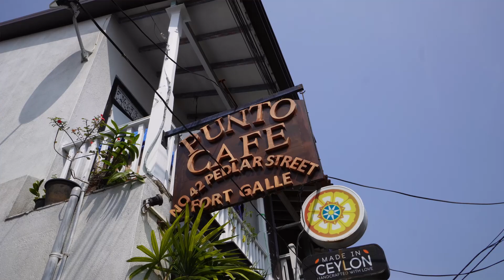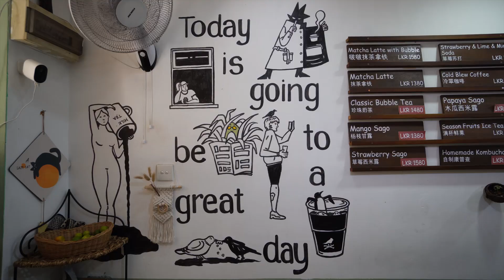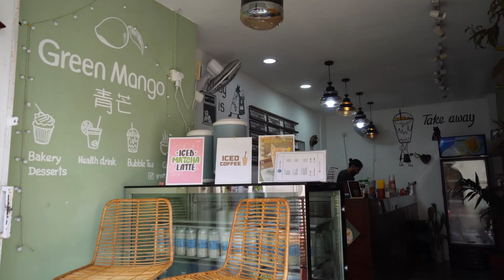Why You Shouldn't Miss Galle, Sri Lanka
Just a short drive from Hikkaduwa is a small town called Galle. This coastal Sri Lankan town is most well known for the Galle Fort which was a stronghold built by the Portuguese in the 1500's, but is now filled with shops and restaurants for tourists visiting Sri Lanka. Before heading to Galle Fort, we chose to go for a surf lesson with our good friend (and surf instructor) Amila!

We surfed at Dewata Beach in Galle which is a great place for beginner surfers because the bay is well protected from the outside, meaning the waves aren't too intense! And actually WE didn't surf... Mico surfed... I explain why I am not able to surf in the video :) He had an awesome time and did really well!! If you're in need of a surf instructor in the Hikkaduwa/Galle area, send a message to Amila @bananaleaf_surf - he's amazing!

We worked up a serious appetite surfing (and sitting) and accidentally ordered ourselves an incredible Sri Lankan meal for lunch!! Seriously, this lunch was unreal. We must have had about 10 different dishes to share between the two of us. Rice and curry in Sri Lanka is on a whole other level. If we could relive one meal for the rest of our lives, it would probably be this lunch. If you want to try Sri Lankan rice and curry during your time in the country, we definitely recommend Punto Cafe in Galle Fort.

There is also lots of great shopping in Galle, although we didn't have as much luck as we'd hoped we would! So instead we hopped up onto the Fort and climbed around the perimeter, which is something you have to do if you come to Galle! The sights are so beautiful that we even stumbled upon a crew filming something while we were there!

Galle is a great place to spend one day when you are on the South Coast of Sri Lanka. We highly recommend following in our footsteps if you want to have the perfect day in Galle. It's a great place to spend a few relaxing hours before or after a surf lesson and we definitely recommend a visit, especially if you are in nearby Hikkaduwa, Unawatuna, or Ahangama.

You'll get lots of special perks and behind the scenes content in exchange for supporting us with a few dollars each month :)

SafetyWing is our favourite travel insurance provider (including health insurance) - definitely give them a look to protect your own travels!

== Chapters ==
0:00 A quick peak at Sri Lanka's South Coast
0:43 Let's get on the road!
1:33 What are these things?
2:40 Let's surf! (well, one of us)
4:40 Nicole's epic drone skills
6:41 Sri Lankan rice and curry feast
7:49 Galle Fort - Fort turned boutique shopping
8:28 Compensation for our failures
9:37 Galle fort walls
11:27 Sri Lankan romcom? Soap opera? Netflix?